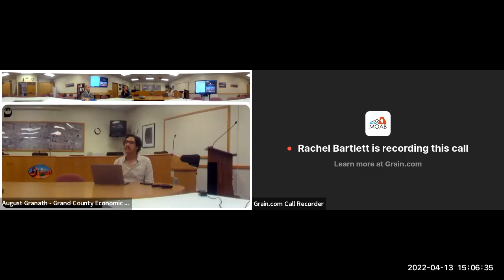4/13/22 Economic Development Advisory Board (EDAB) Regular Meeting